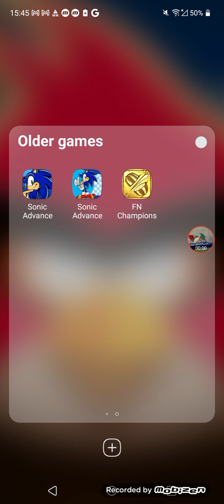sonic advance terrible java android port (ignore the link at the start of the video)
you have to flip your phone to watch this! and i almost got an game over beating the first boss because of how terrible the controls are!